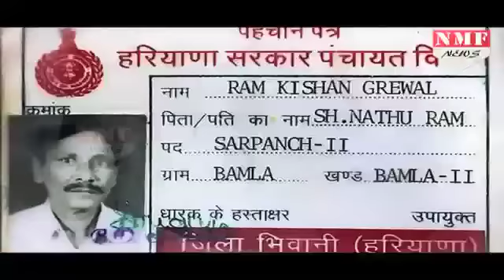लाश की राजनीति पर VK Singh ने Rahul और Kejriwal को दिया करारा जवाब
As a controversy raged over the suicide of an ex-serviceman, Union Minister VK Singh on Friday attacked Congress and AAP, alleging that they were "doing politics over dead bodies".